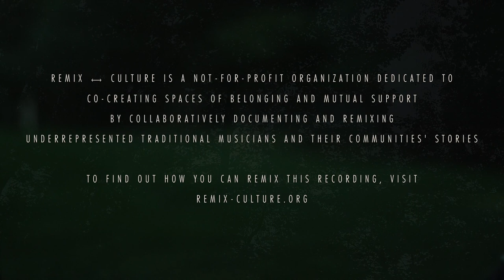Zalazil - [2] Zarani Al-Mahboub (Take 2)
A performance by Zalazil recorded in Kerhonkson, NY.

- - - - - - - - - - - Background - - - - - - - - - - -